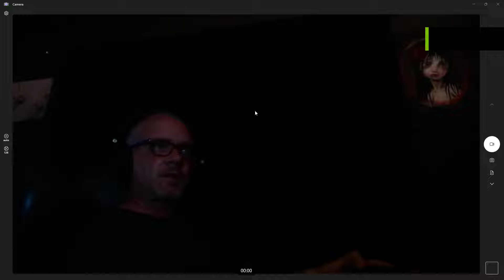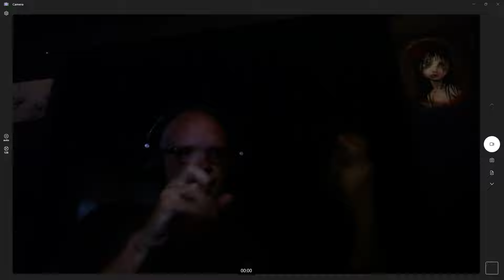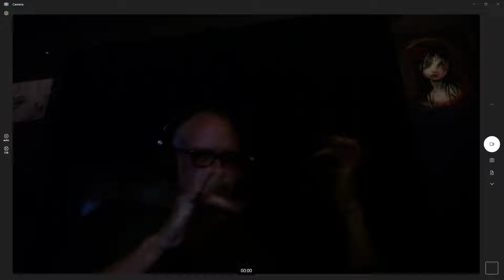[First Listen] Aphex Twin - Flim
Ok, the guy that wrote this is a time traveler.